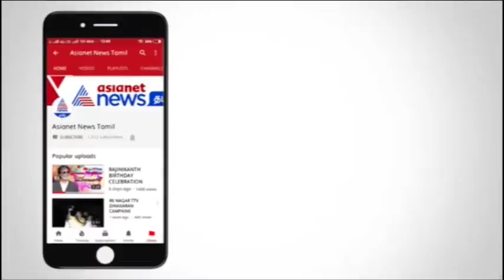10 ஆயிரம் ரூபாய் மதிப்பிலான மதுபானம் உள்ளிட்ட எதை எடுத்து சென்றாலும் அதிரடி பறிமுதல்...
10 ஆயிரம் ரூபாய் மதிப்பிலான மதுபானம் உள்ளிட்ட எதை எடுத்து சென்றாலும் அதிரடி பறிமுதல்... தேர்தல் ஆணையம் வீடியோ !!